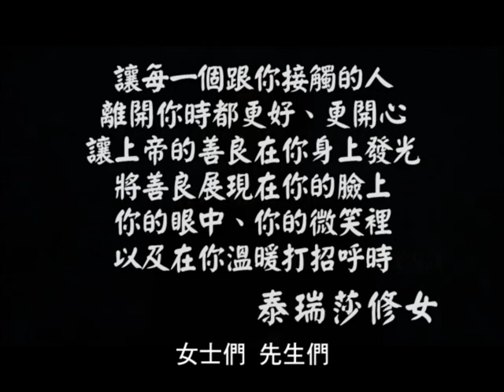悅日人 Life as a daymaker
David Wagner大衛華格納為著名的髮型設計師、藝術家、企業家、教育家及「悅日人」，也是美國AVEDA概念店JUUT salonspa的負責人。啟發了肯夢AVEDA在台灣推動「悅日人」(Daymaker)的公司文化及人生哲學。